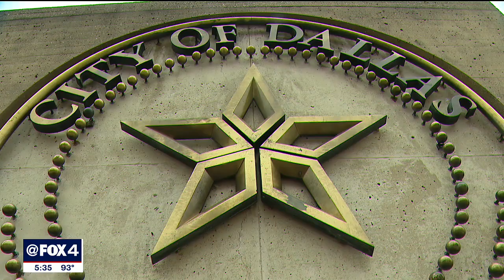Promoters say proposed Dallas ordinance to crack down on permitted events would hurt them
After a lot of focus on two large events that ended in mass shootings, Dallas council members heard plenty of concern from other event organizers. The city is still working on details of a commercial promoter registration fee that would likely be $250 for two years.